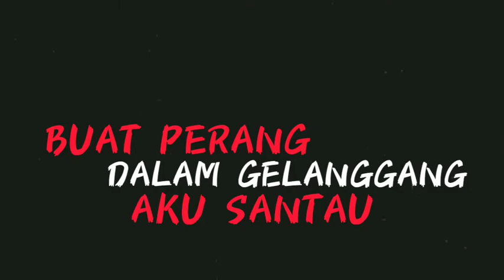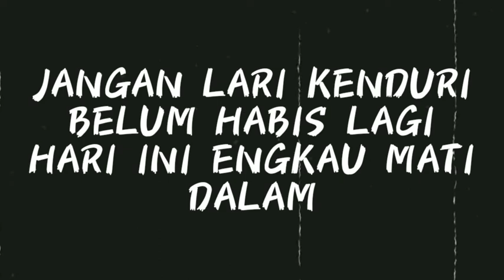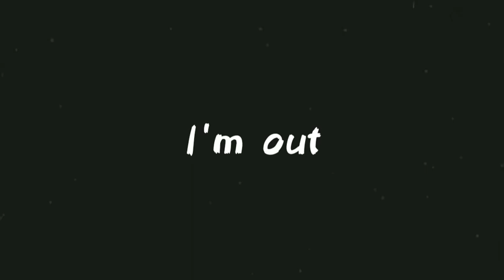Lileezey - Ular ( Ps Device diss )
Prod by G beat
Mix and master : Lileezey
Lycris Video : Beef cheese